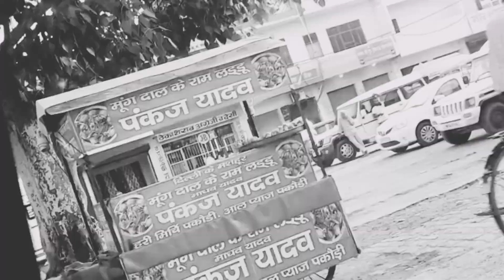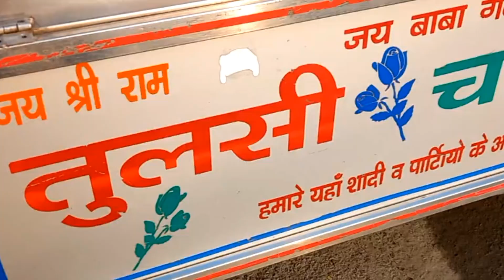VLOG 2nd || NARWANA FULL MASTI🤣 ? PART ONE ? APNA TIME AAYEGA VLOG ?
NARWANA FULL MASTI🤣 ? PART ONE  ? APNA TIME AAYEGA VLOG ?

Narwana full masti part 2

hello dosto kaise ho ap Sab yaha aj se ap sab k liye vlogging suru krne wala hu.yaha apko sab ko daily video milege...enjoy vlogs

time aayega apna ?
aagya time apna?
time time ki baat Haan ?
aapna bhi time aayega ?
my First introduction?
daily vlogging ?
daily vlog ?
new vlog
365 day vlogging challenge?
today vlogs ?
viral video?
viral vlogs ?
how two viral my first vlog?
how two video my first Video?
aagyaa ni Ohi time ?
my First Vlog 2022 ?
my First Video 2022?Apna time aayega ?
time aayega apna ?
aagya time apna?
my First introduction?
daily vlogging ?
daily vlog ?
new vlog
365 day vlogging challenge?
today vlogs ?
viral video?
viral vlogs ?
time aayega apna ?
aagya time apna?
my First introduction?
daily vlogging ?
daily vlog ?
new vlog
365 day vlogging challenge?
today vlogs ?
viral video?
viral vlogs ?
apapna time aayega
aagya time apna bhi
 time time time
time table
time aayega apna
 aagya ni ohi time
 Today vlog
 today video
 new vlog
new video
vlogging 365 day challenge day time
vlogging challenge
today challenge
 Aapna time haan
daily updates
daily video
daily vlog
 my first 2022 video
my first time vlog
Challenger
aagya time apana
 fir se apna time aayega
apnaa apnaa time
today postapapna time aayega
 time time time
time table
time aayega apna
 Today vlog
 today video
 new vlog
new video
vlogging challenge
today challenge
 Aapna time haan
daily updates
daily video
daily vlog
Challenger
aagya time apana
apnaa apnaa time
today